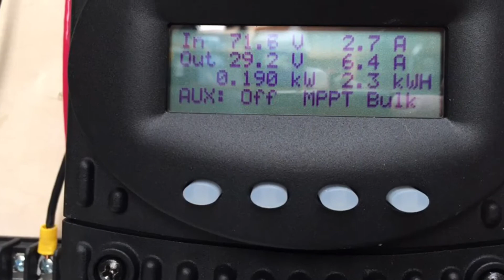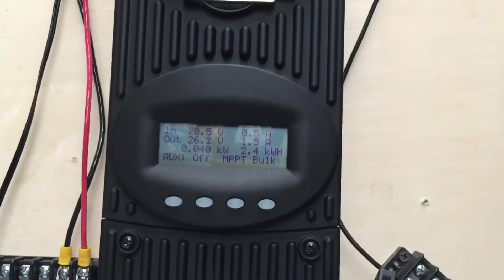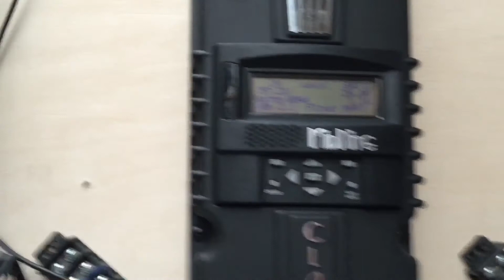Solar Monday end of day production total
Monday end of day solar